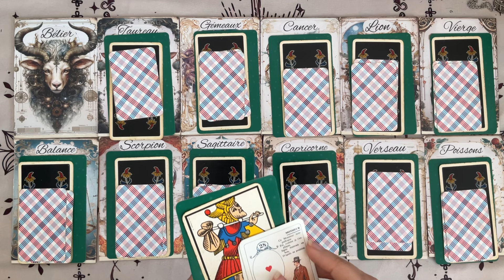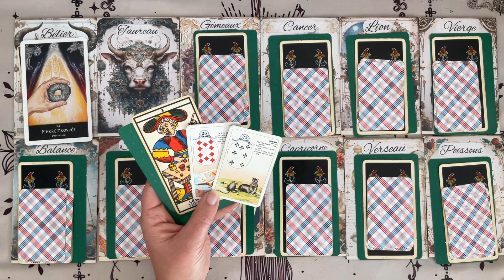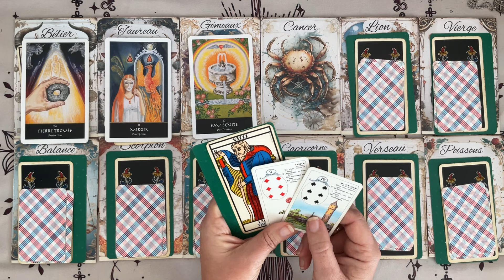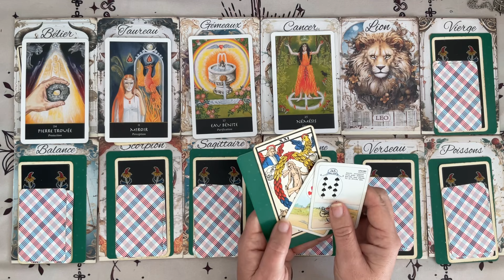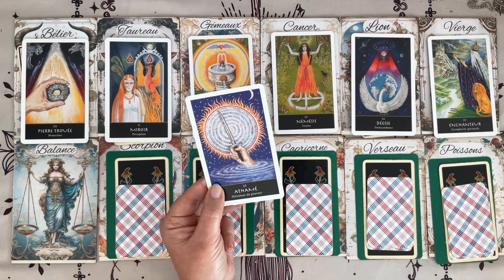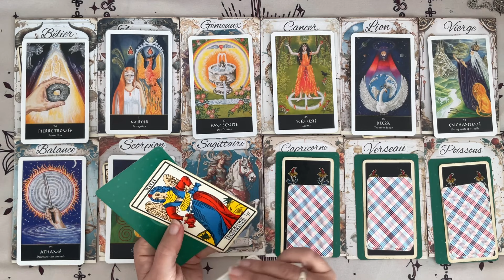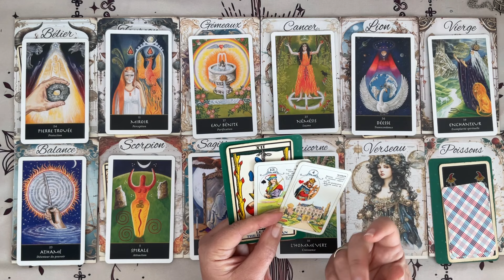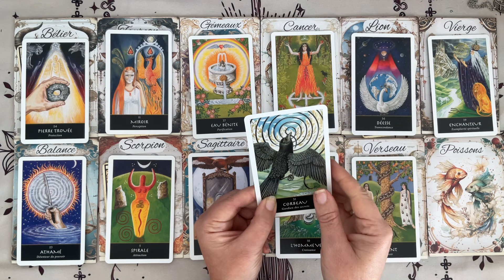L’AGENDA DE LA SEMAINE samedi 17 et dimanche 18 Février (TIMER dans le premier commentaire)